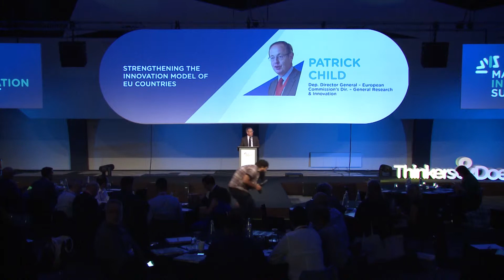Patrick Child - Keynote speech at Malta Innovation Summit 2018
Strengthening The Innovation Model Of EU Countries

Patrick Child, the Deputy Director General at DG Research and Innovation of the European Commission, will share with us the changing dynamics of today’s innovation and how the European Commission can support Malta’s efforts to develop and strengthen its own innovation model.